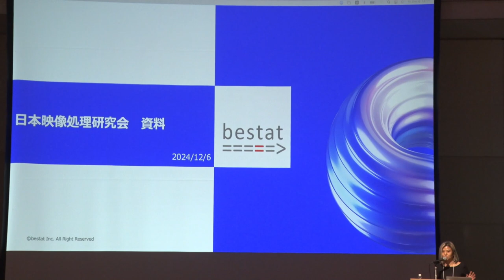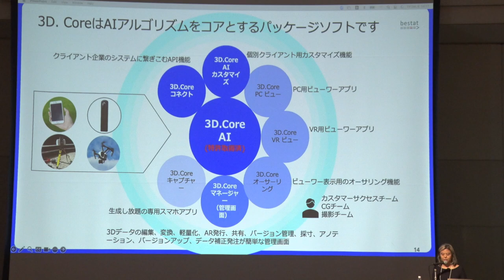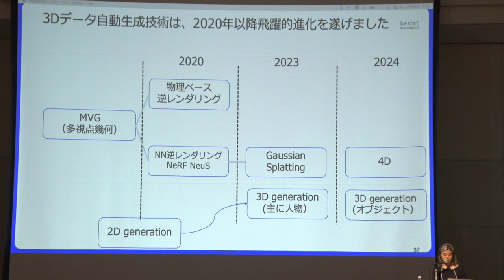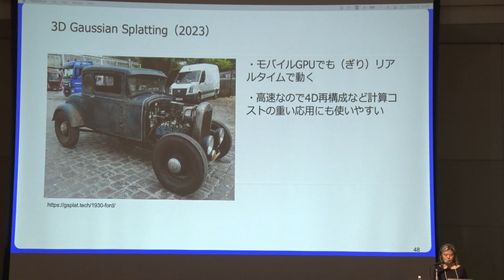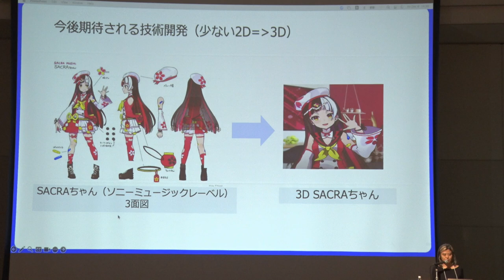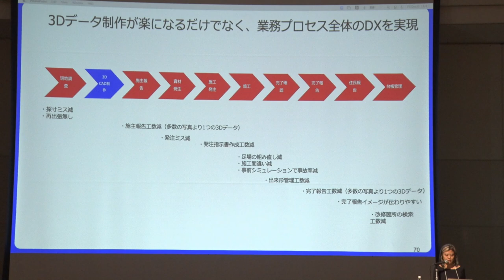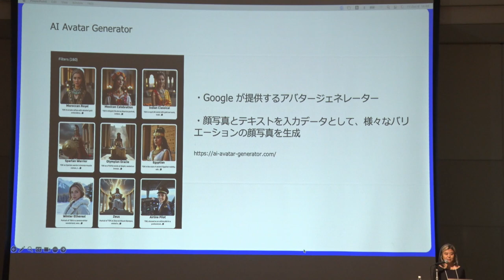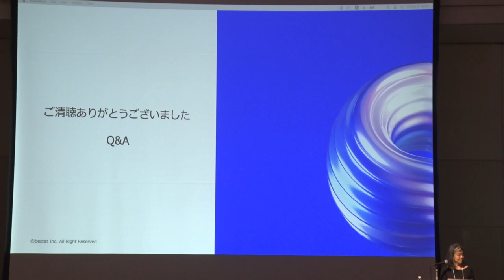国際画像機器展2024【日本映像処理研究会 特別招待講演】3Dデータ処理技術の進展と社会実装／bestat(株) 代表取締役 松田尚子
2024年12月6日(金)に国際画像機器展2024で行われた【日本映像処理研究会　特別招待講演】3Dデータ処理技術の進展と社会実装／bestat(株) 代表取締役　松田尚子を録画した動画です。